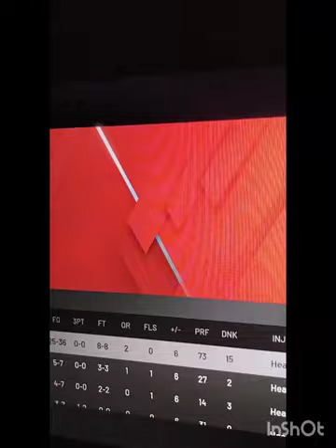Ronaldo 🐐 🤝 Jordan 🐐 🤝 Messi 🐐 🤝 Ronaldhino 🐐 💪Comment Your Top 3 Sports of all time